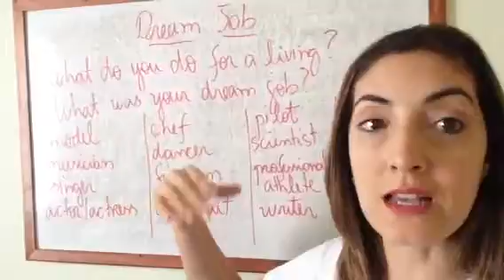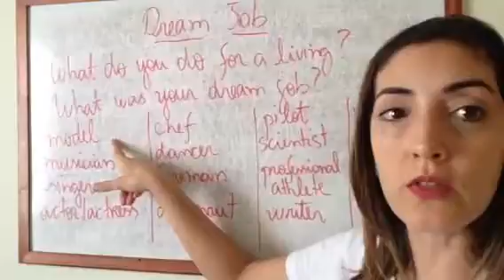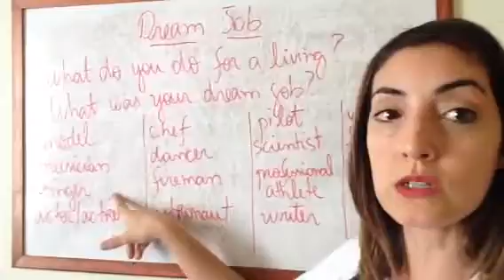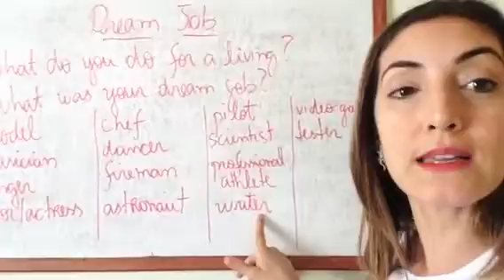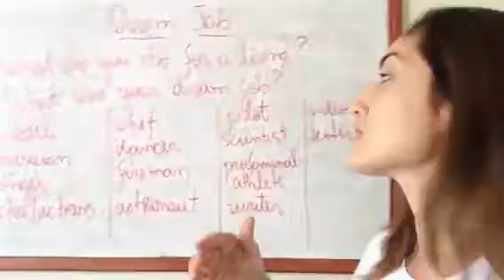Dream job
Qual é o emprego dos seus sonhos? Vc sabe me dizer em inglês?! Vamos aprender agora!